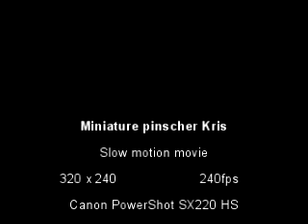Kris slow motion movie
Miniature pinscher Kris and slow motion movie. The video was shot on a Canon PowerShot SX220 HS. The video is edited with sony Vegas.
Video 320 x 240 240fps.